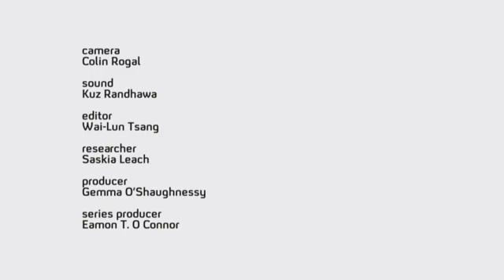Designer Babies: The Mother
Elaine inherited a genetic fault which increases her chances of getting breast cancer, and she has passed it on to one of her daughters. Having suffered treatment for cancer she now wishes that genetic screening had been available for the sake of future generations.

Courtesy of 4thought.tv